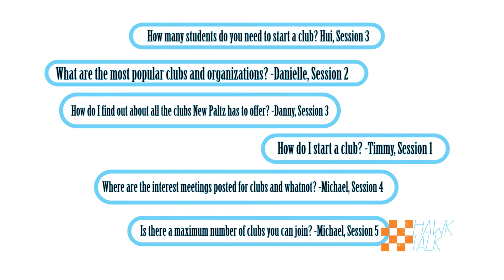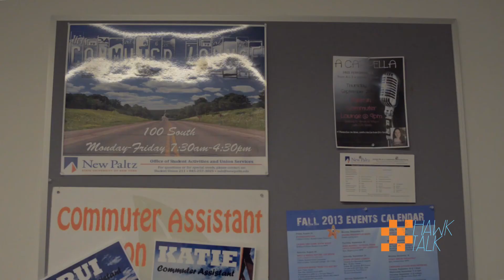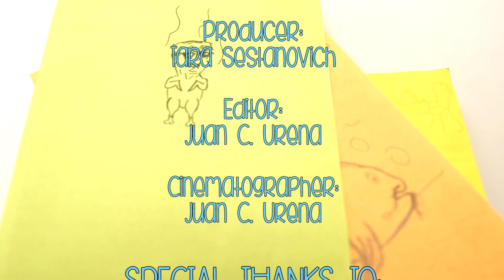Hawk Talk Episode 1 Clubs & Involvement and First Year Commuters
Center for Student Development

SUNY New Paltz Class of 2017 Facebook page